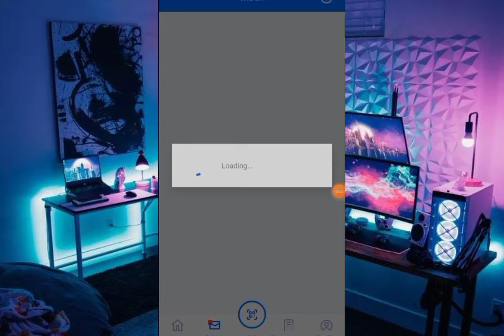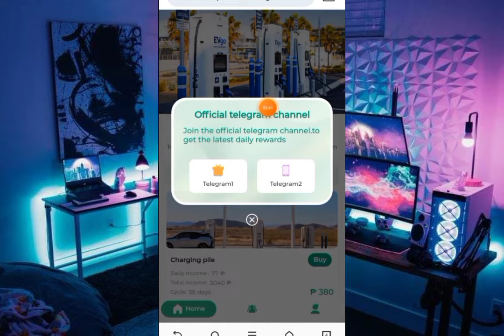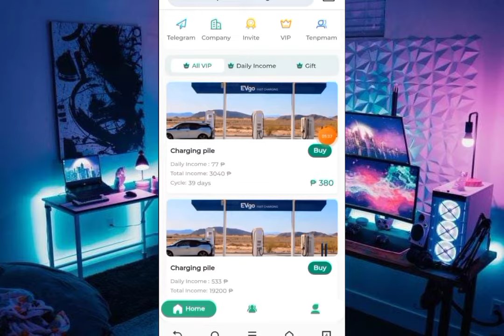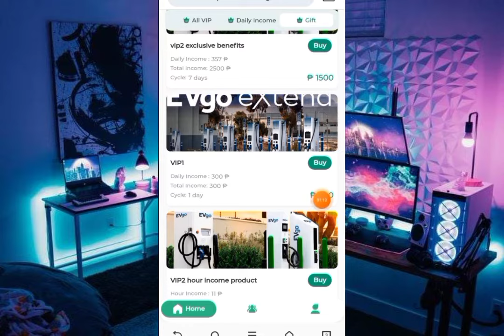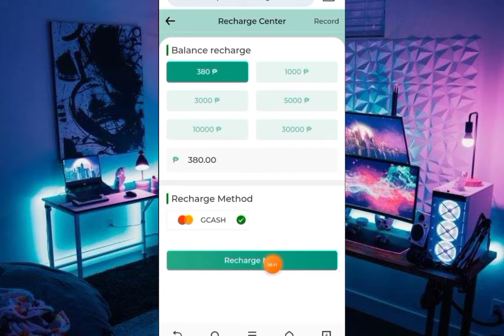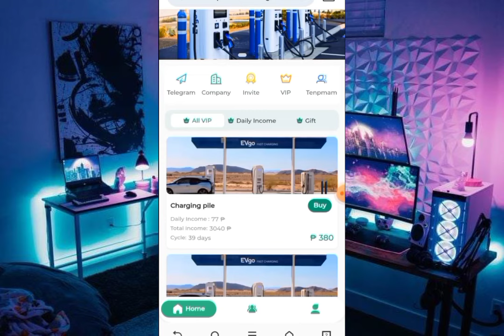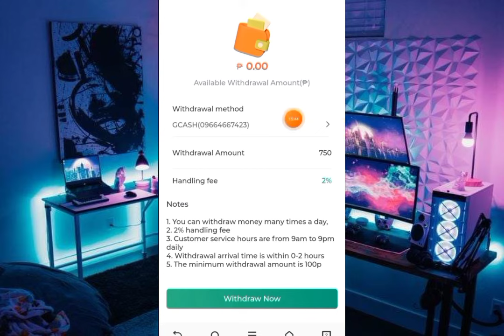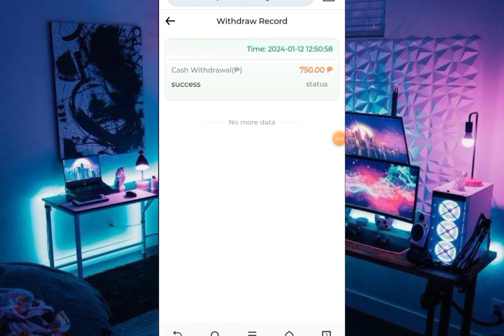₱700 Pesos! Cashout After 24 Hrs | Direct Sa Gcash | New Release | Paano Kumita Ng Pera Online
PAANO KUMITA NG PERA ONLINE GAMIT LANG ANG CELLPHONE NA MAY INTERNET WIFI OR DATA CONNECTION. KUMITA NG PERA KAHIT NASA LOOB LANG NG BAHAY.

⚠️THIS PLATFORM IS NO LONGER AVAILABLE NOT PAYING ANYMORE BE AWARE NOT TO INVEST⚠️

HELPFUL TUTORIALS

Related Tagged

bitcoin halving news
bitrue legit
bitrue trading platform
bitrue Tagalog tutorial
tirlu reviews
tirlu legit
tirlu proof payout
listen music earn money
scratch and earn
puzzle block
brick game app
x world app
x world legit
x world proof payout
x world how to earn
drag earn money
tap and earn
tap tap earn money
solve math
basic math
earn money solving math
bitcoin investment
usdt investment
cryptocurrency
lovelyplants app
lovely plants proof of payout
lovelyplants
digiwards
easycash
coinsph wallet
new tokens
trx mining
usdt mining
free gcash
free bitcoin
cryptocurrency
how to make money online
free airdrop
Bitcoin faucets
coinsph tutorial
binance Tutorial
gcash money
investment websites
how to trade
forex trading
cryptocurrency trading
bitcoin today
cryptocurrency news
earning apps today